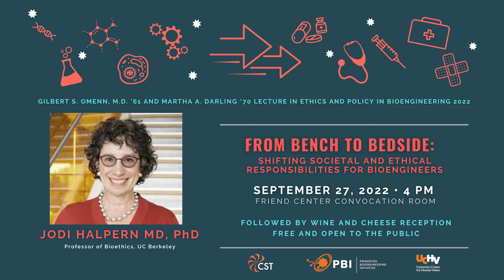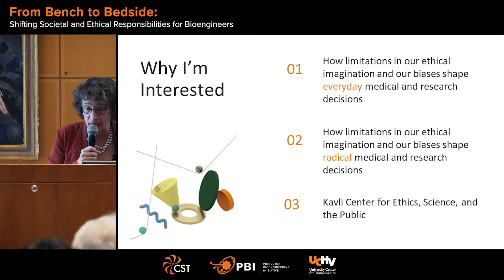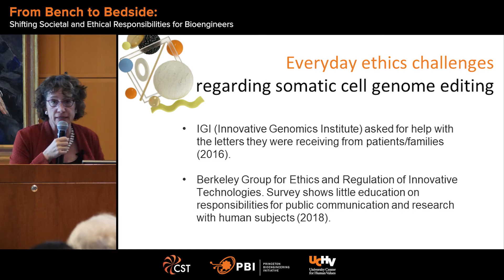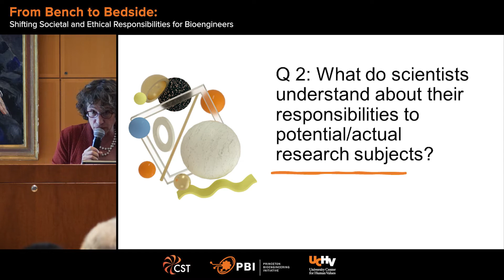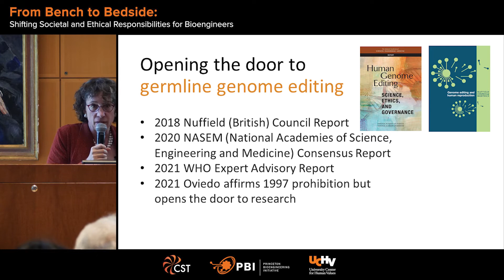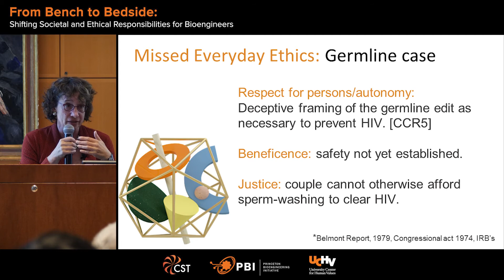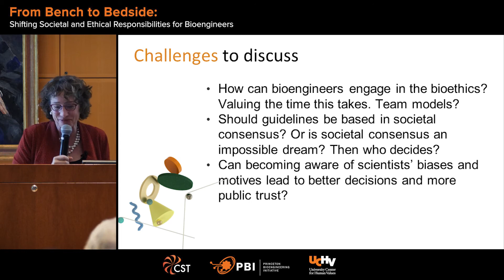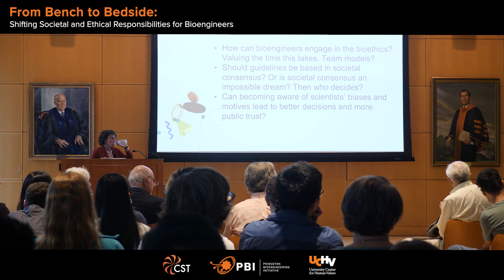Omenn Bioethics Lecture 2022: Jodi Halpern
The inaugural Omenn Bioethics lecture was given Sept. 27, 2022, by Jodi Halpern, professor of Bioethics and Medical Humanities at U.C. Berkeley. The Omenn lecture is organized by Princeton Bioengineering Initiative together with the Council on Science and Technology, and the University Center for Human Values.  The hour-long lecture and reception are the highlight of a 2-day visit, which brings together Princeton students and faculty from across campus, including those in PBI, CST, UCHV, SPIA, History, Philosophy, and the Faith & Work Initiative). The Omenn lecture is catalyzing this important conversation across campus, and is helping engage PBI researchers with the broader societal implications of their work.